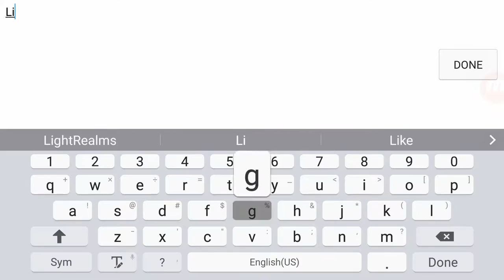Interstellar Pilot: EPISODE ONE IS HERE!!!!!!!!!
EPISODE 1
SO HYPE
MUCH AMAZING
WOW